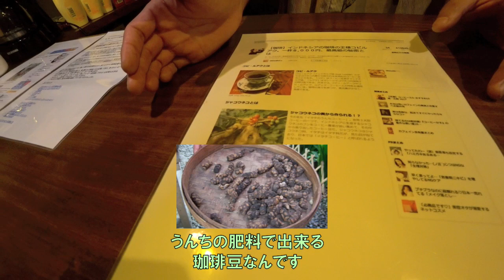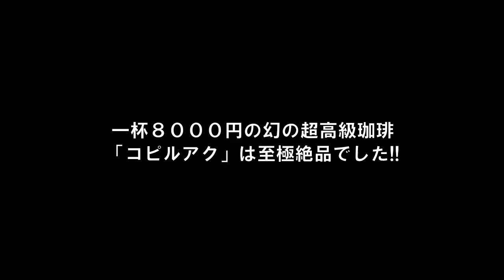一杯8000円の超高級珈琲「コピルアク」はどっちだ!?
一杯8000円の幻の珈琲「コピルアク」はどっちだ？。もう１つは前回の一杯3000円の高級珈琲「トラジャ」。どちらも絶品なだけに今回はかなりの高難易度です！さて、不正解を引き罰ゲームを喰らうのはどのスケーターなのか！？

※今回のロケ地
「HEAVEN'S DOOR」-SURF SHOP&CAFE-
〒254-0815 神奈川県平塚市桃浜町31-4（JR平塚駅から徒歩8分）
OPEN:AM10:00~PM21:00（年中無休）

・SIN（日本のスケートボード業界一珈琲を飲んでるレジェンド）

・TOGO（美味しい珈琲をこよなく愛すプロスケーター）

・RYOTA（某有名珈琲ショップ勤務のスケーター）

・MOTO（巻きタバコと珈琲のマッチングを愛するスケーター）